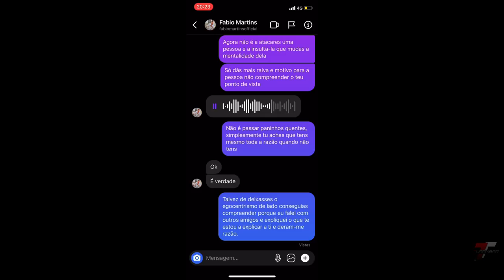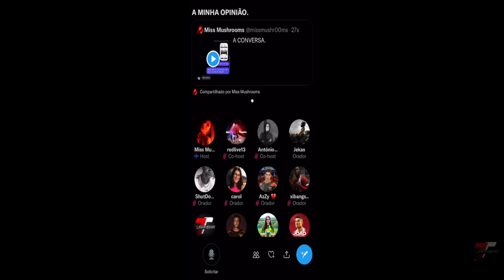MISS MUSHROOMS REVELA MENSAGENS COM O FÁBIO MARTINS 😱